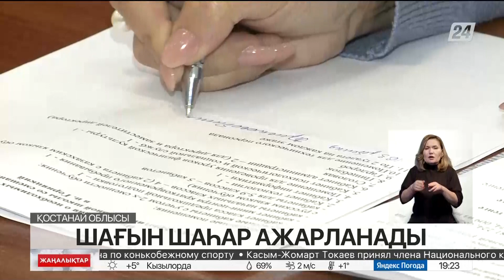Рудный қаласын жаңғыртудың ауқымды жоспары дайындалды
Рудный қаласында жылу желілерін жаңғыртудың ауқымды жоспары дайындалды. Оған сәйкес 12 шақырым құбыр ауыстырылады.